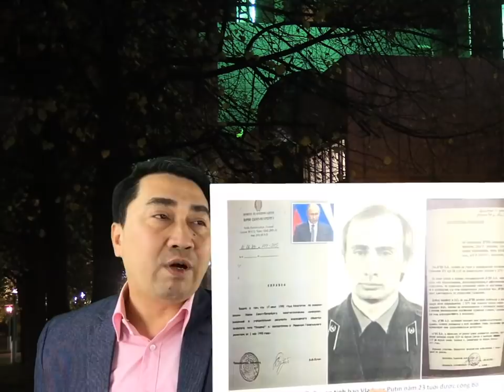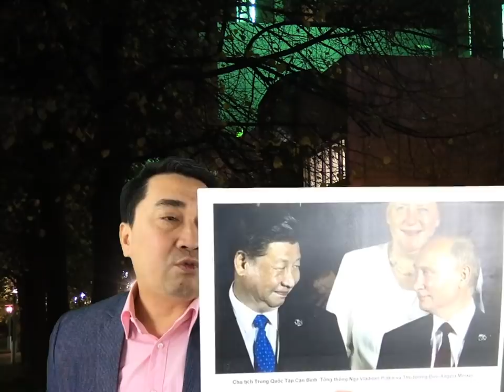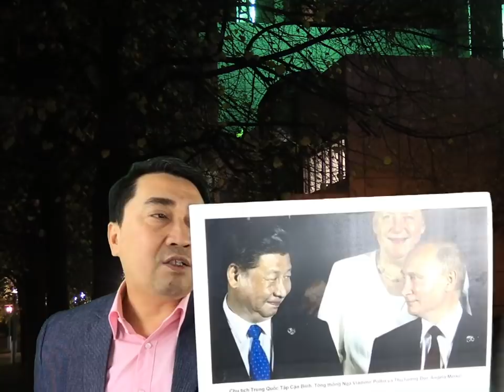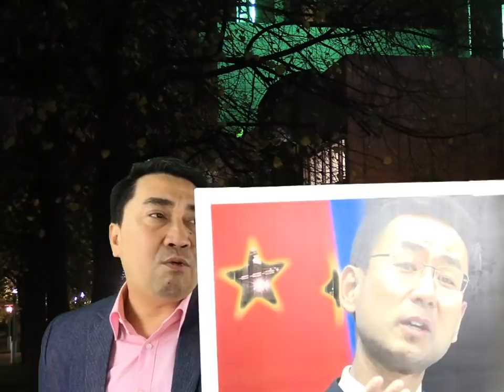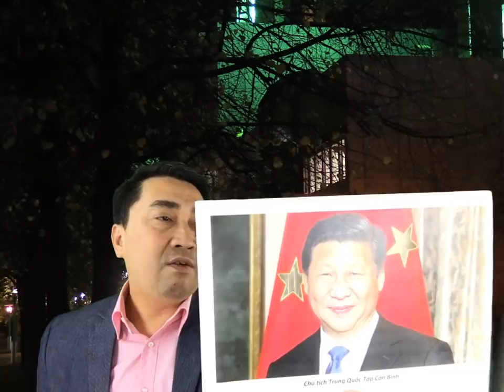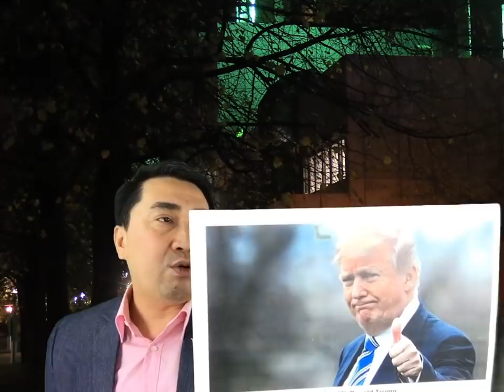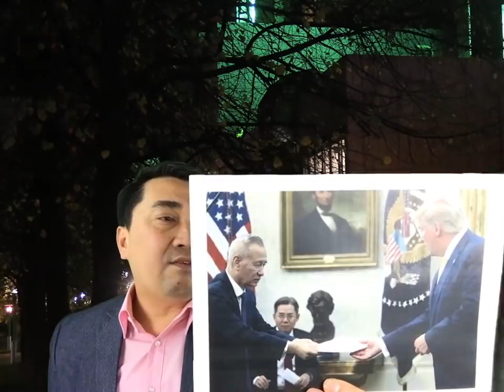Cảnh báo nguy hiểm từ Trung Quốc – vấn nạn độc tài đến từ Nga